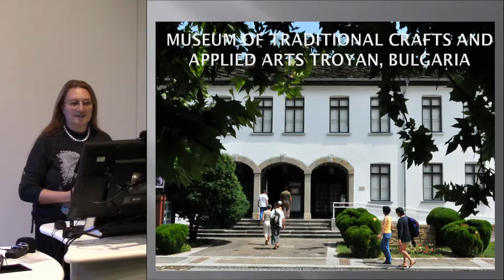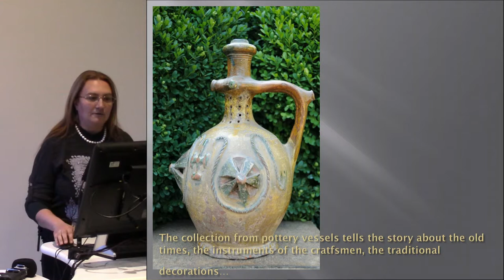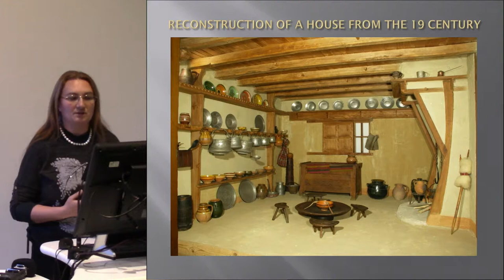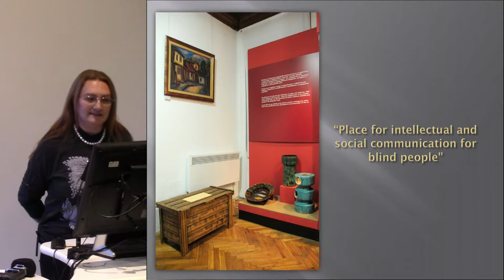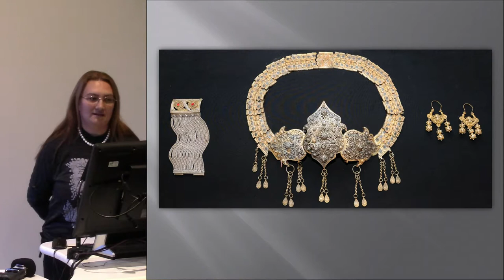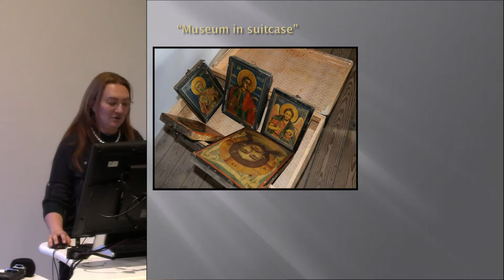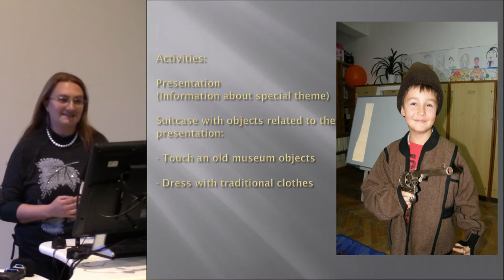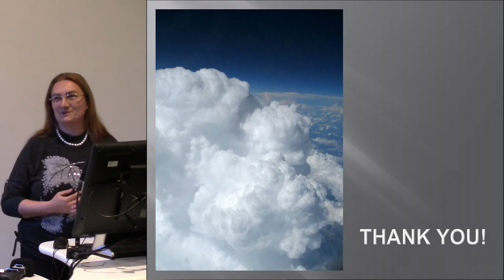Troyan Museum of Crafts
Desislava Vutova, Troyan, Bulgaria